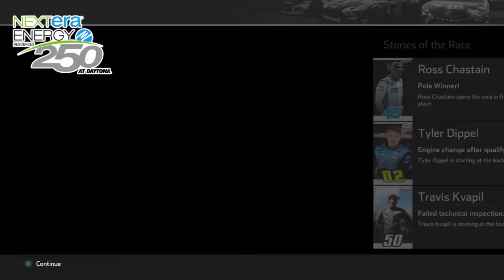DAYTONA | NASCAR Heat 4